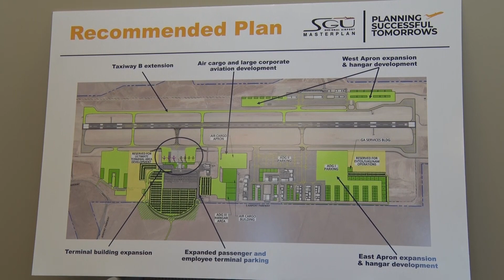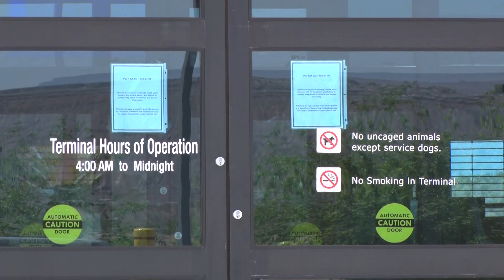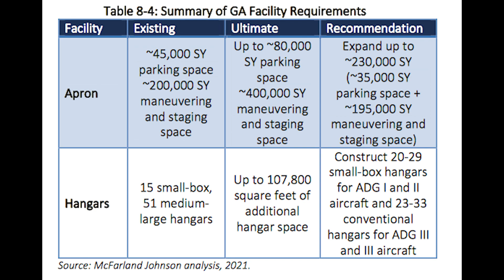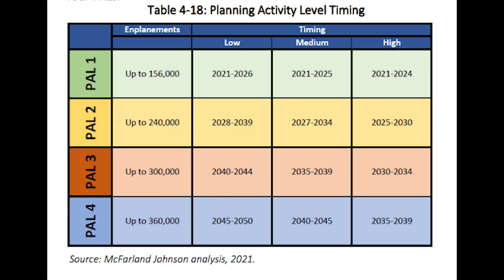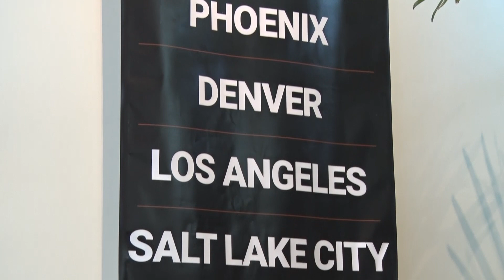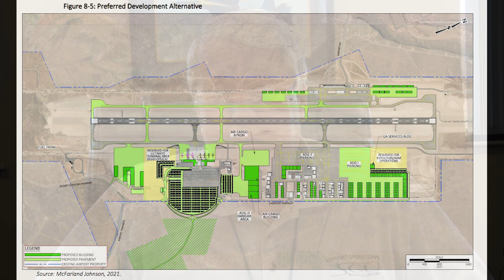SGU Airport Master Plan 2022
St. George Regional Airport Master Plan nearing FAA recommendation
  ST. GEORGE, Utah - 4/19/2022–  The St. George Regional Airport Master Plan has been under review for almost a year now, and is nearing review by the Federal Aviation Administration.
The long term plan is designed to keep up with growth in the region when it comes to air travel needs.
The recommended version of the plan will not only expand the size of the airport inside, but also include more parking, airport hangars and room to add more airlines and flights in the next 20 years.